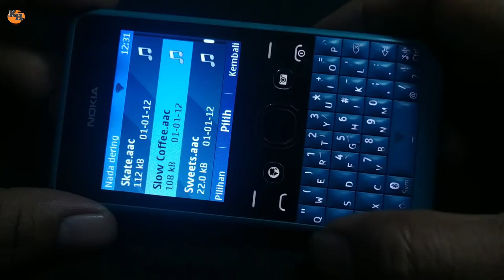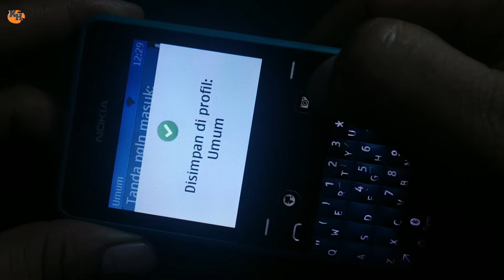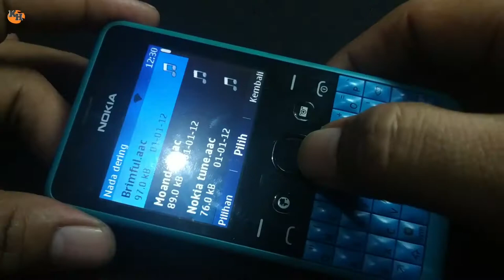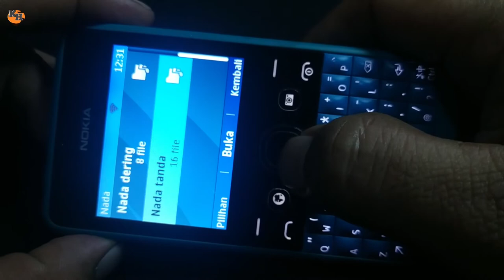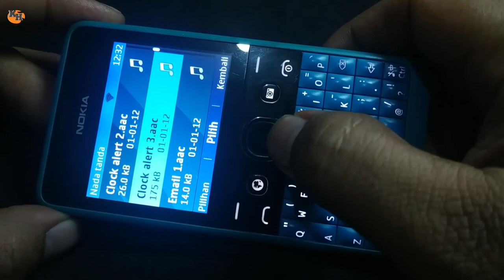ringtone nokia 210. ringtone nokia jadul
kita nostalgia dengan nada dering nokia jadul 210.